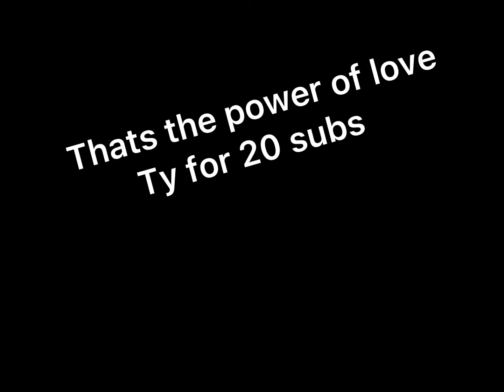20 subscribers special!! Back to the future